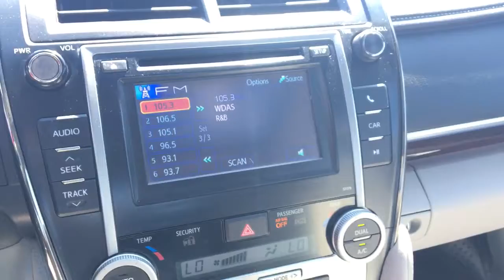2013 Toyota Camry XLE Walk Around - Price Toyota